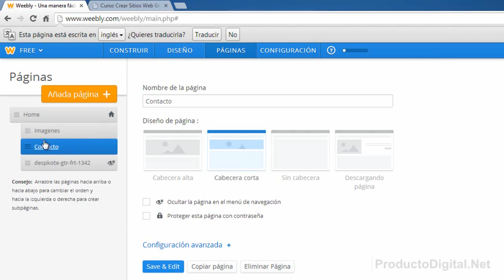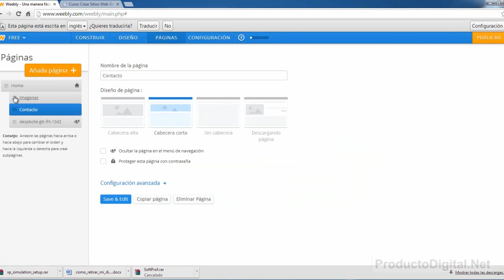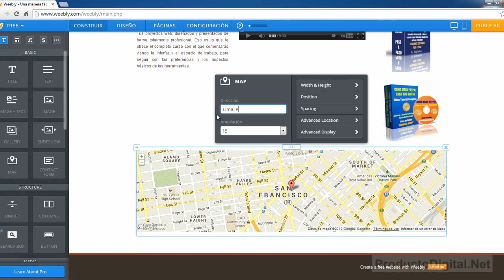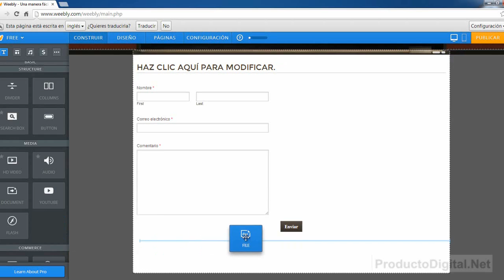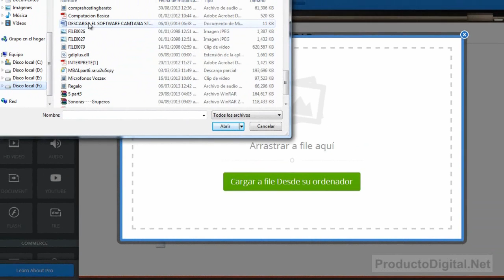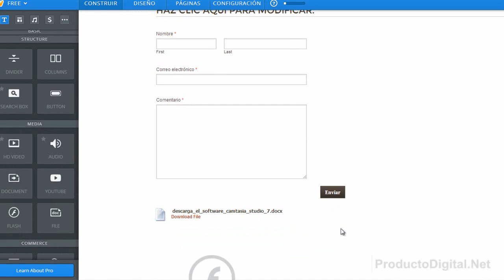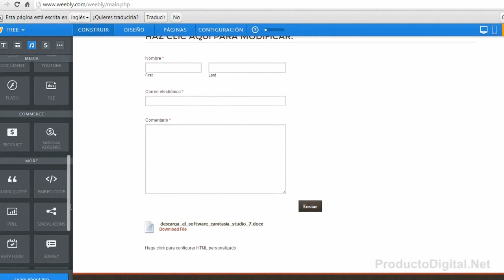Crea tu Pagina Web Gratis en 1 Hora, Parte 8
Ahora es muy sencillo tener presencia en Internet, y sobre todo gratis. Si estás iniciandote en el mundo de los negocios online puedes empezar por aqui, sin invertir en dominio ni hosting con una Pagina Web facil de diseñar y en este Curso te muestro paso a paso, sin tener conocimientos previos.